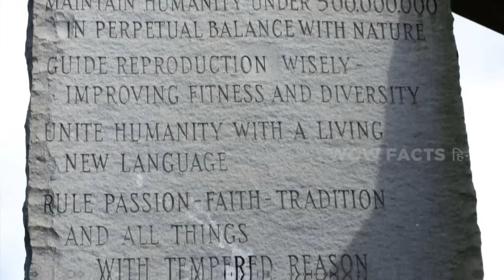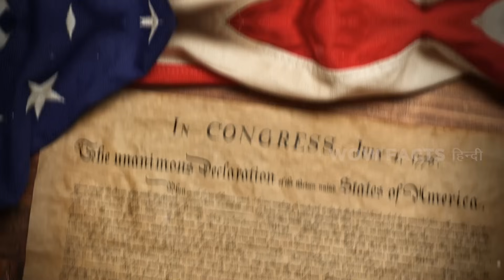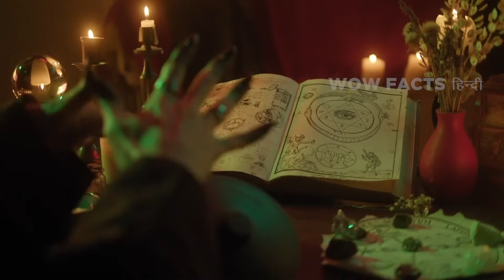इतिहासकारों को परेशान करने वाला रहस्यमई आर्किटेक्चर | Architectural Mysteries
आर्किटेक्ट्स और इतिहासकारों को सवालों में उलझाकर रखने वाले आर्किटेक्चर के कुछ अजीबोगरीब नमूनों के बारे में जानने के लिए वीडियो के अंत तक बने रहे हैं।

Legal Stuff.